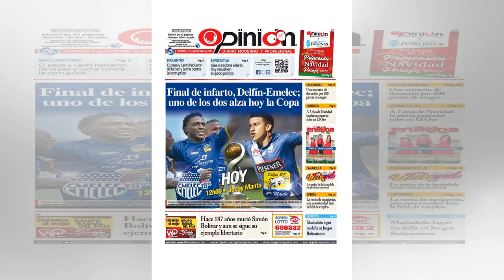El notorio retoque que le cambió la vida a Rodrigo "Gallina"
Rodrigo Gallina no estaba conforme con su rostro debido a las notorias líneas de expresión debajo de sus ojos. El es "Yingo" no se sentía bien al mirar las fotos que se tomaba, ni tampoco cuando estaba frente al espejo, por eso buscó una solución y d...